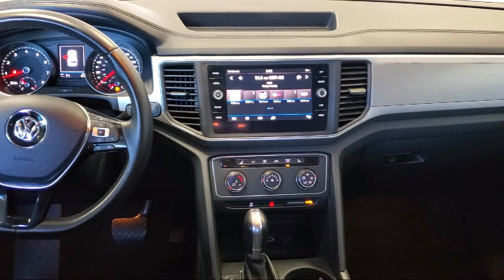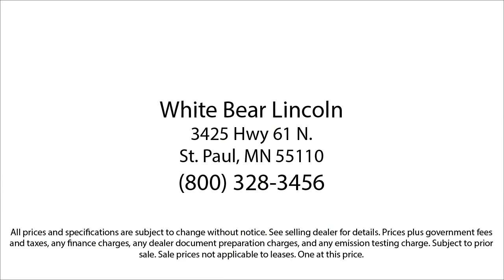2018 Volkswagen Atlas 3.6L V6 SE White Bear Lake Vadnais Heights Saint Paul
2018 Volkswagen Atlas 3.6L V6 SE Stock Number: P29602B Vin:1V2KR2CA9JC564095.